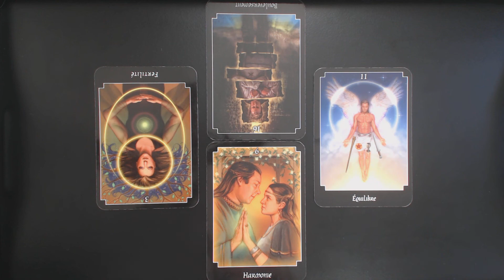GÉMEAUX FEMME Tirage surprise en croix.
Si vous souhaitez me contacter, voici le lien de mon site Web